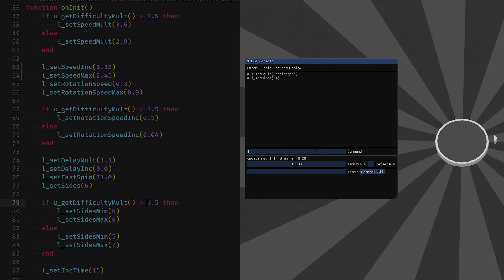Open Hexagon - Steam Release Trailer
Trailer Soundtrack:
- Dunderpatrullen - Arcadia